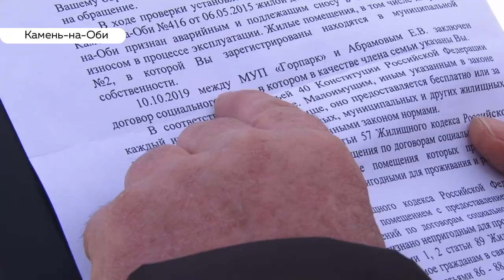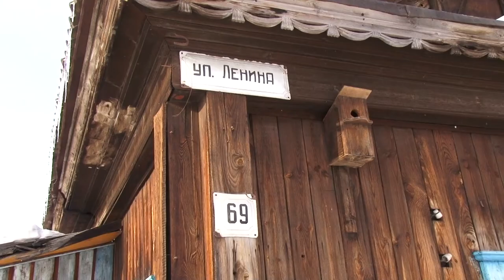Умер муж, выгнали на улицу. Пенсионерка из Камня-на-Оби борется за своё жильё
Умер муж - выгнали из дома. Пенсионерку из Камня-на-Оби, после смерти мужа, выселил на улицу пасынок. Уже три года женщина пытается доказать свои права на жилье. Но из-за того, что жилье муниципальное, процесс стоит на месте. А в администрации пенсионерке советуют разбираться самой.